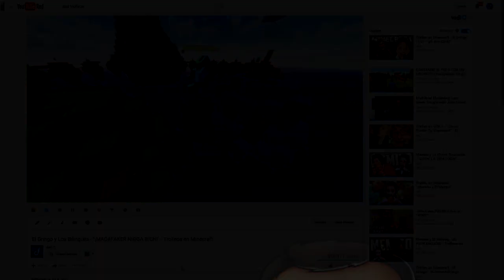¿POR QUIEN VOTARE? + SI DED FUERA HONESTO - DEDSAHOGO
Mi opinion de los candidatos mas una nueva seccion :D